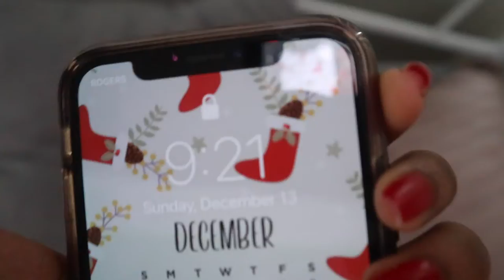vlogmas day 8 | my winter morning routine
on today's agenda i will be guiding you guys through a lil winter morning routine!!
*disclamer*
if y'all don't know i am pre filming vlogmas and in the vid i have school/homework but this was way before christmas break :)

xoxo,
eden